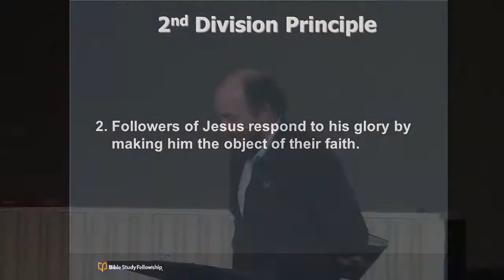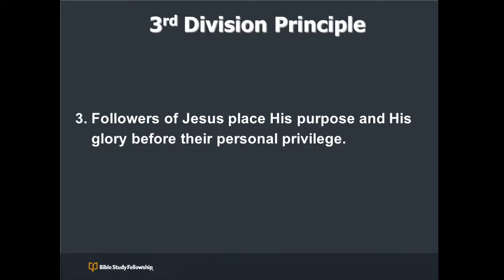Lecture given 02 07 2022